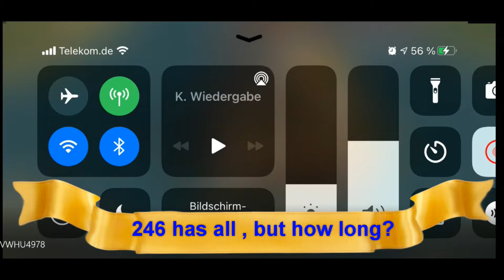GOG KVK 339 VS 246 VS 288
Guns of Glory KVK 2100403, Kingdom 339 vs Kingdom 288 vs Kingdom 246